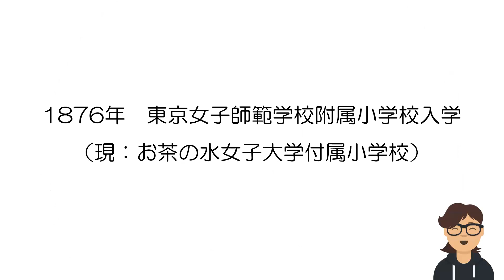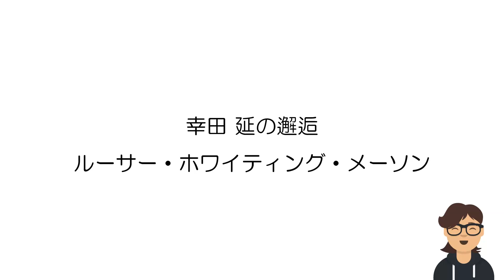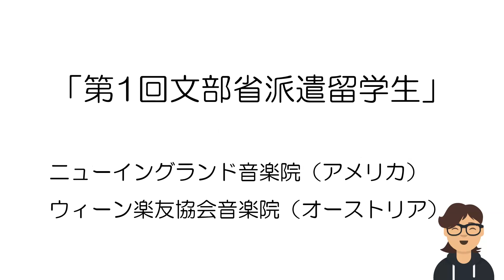あずまやの日日是好日 4月19日